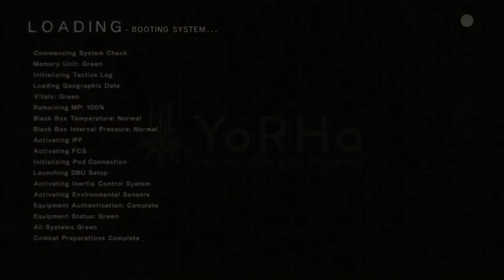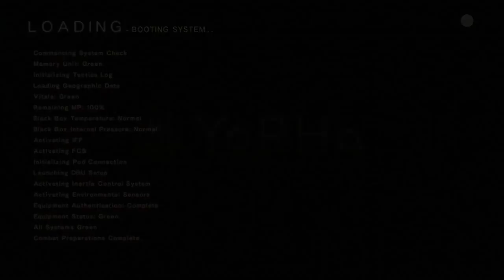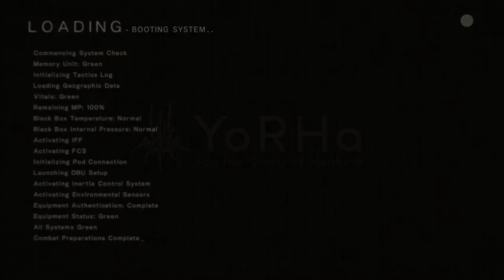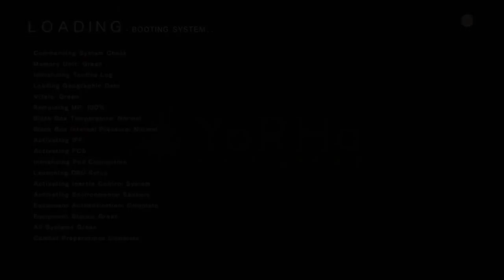NieR: Automata [20] Back to the Forest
I feel like these quests aren't landing like they're supposed to be, emotionally.

I do appreciate the extra backstory during the 9S playthrough.